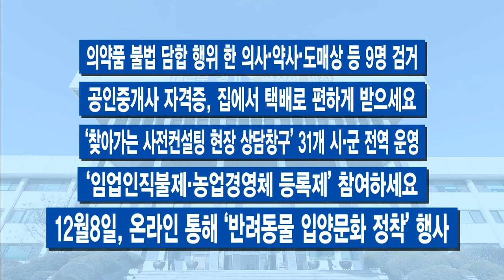100초 주간브리핑 – 11월 마지막 주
11월 마지막 주 경기도의 주요 소식만 간추려! 딱 100초간 전해드립니다.

1. 경기도, ‘미세먼지 계절관리제’ 도입

2. ‘운전면허 자진반납’ 경기지역 고령운전자 1만 명

3. 경기도 전역 ‘소상공인 풍수해보험’ 혜택